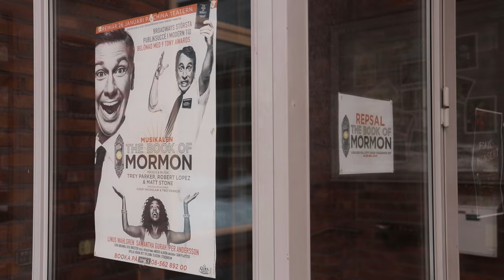Book of Mormon - Första repet på Chinateatern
Linus Wahlgren, Samantha Gurah och Per Andersson om första repdagen på THE BOOK OF MORMON!